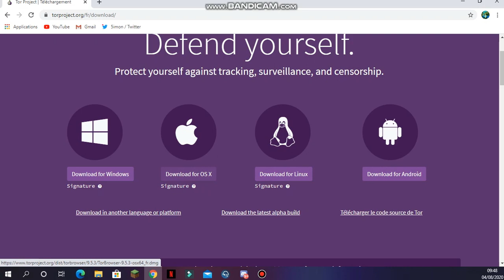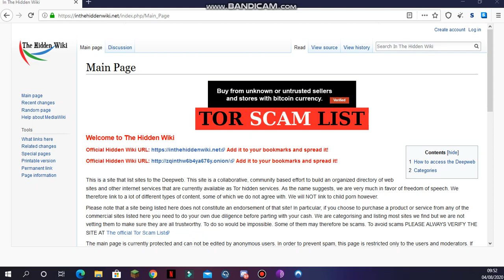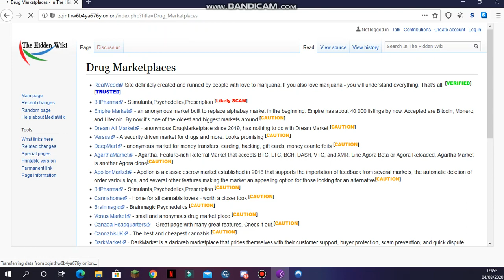COMMENT ALLER SUR LE DARKNET FACILEMENT +LIEN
Vous avez envie d'aller sur le Dark Web (ou Darknet) mais ne savez pas comment faire ? Je vous explique tout cela dans cette vidéo.

En quelques minutes à peine, vous comprendrez comment aller sur le dark web de manière sécurisée et anonyme.

Pour aller sur le Dark web, vous devrez :
1) Souscrire à un VPN ) afin d'assurer votre anonymat en cachant votre adresse IP d'origine.
2) Télécharger le navigateur web TOR ce qui vous permettra d'accéder au darknet.
3) Aller sur un annuaire de lien comme inthehiddenwiki.net
4) Aller sur les sites en .onion, caractéristiques du Dark web

Notez que cette vidéo vous montre comment aller sur le dark web sur Windows. Cependant, la démarche et le principe reste le même sur Mac, Android ou iOS. Si vous êtes sur mobile ou tablette, vous trouverez également l'application ExpressVPN et l'application TOR dans le Play Store ou Apple Store.

J'espère que cette vidéo et tuto pour aller sur le darkweb vous a été utile, si vous avez encore des questions, n'hésitez-pas à les laisser en commentaire.